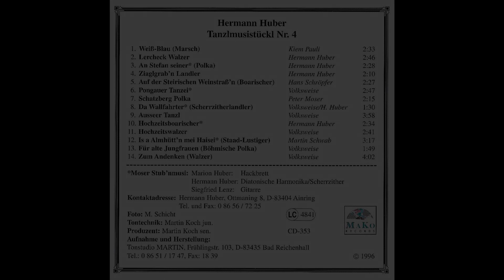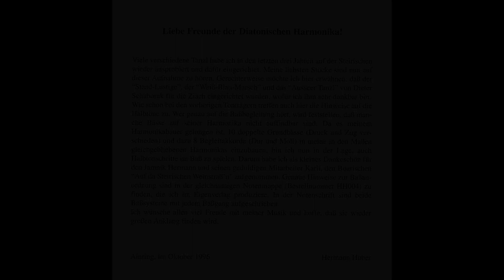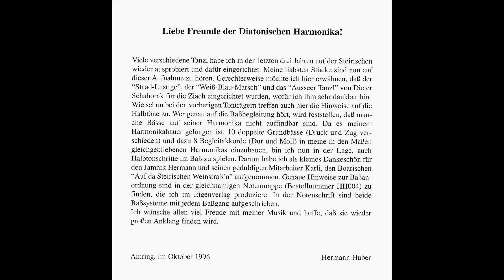Hermann Huber Tanzlmusi Nr 4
Tanzlmusi Nr 4 , ist eine Solo CD von mir aus dem Jahre 1996. 4 Stücke spielen als Moser Stubnmusi mit Diat. Harmonika, Hackbrett und Gitarre. Beim Wallfahrter spiele ich mit einer Scherrzither. Diese CD ist bei mir noch erhältlich.